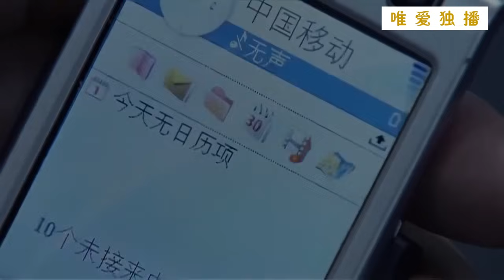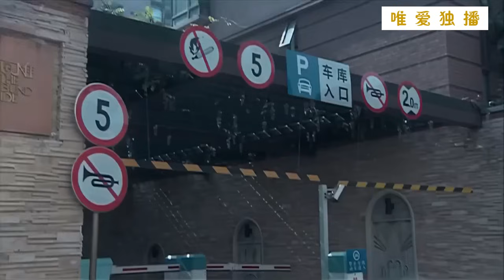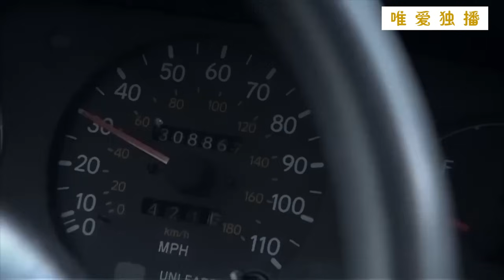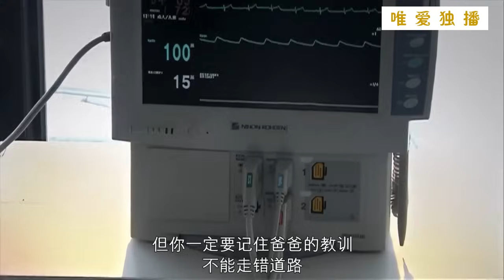【Full Movie】小三被正室疼打致流产，失去子宫，丈夫无法接受撞车自杀 ✨ 中国电视剧